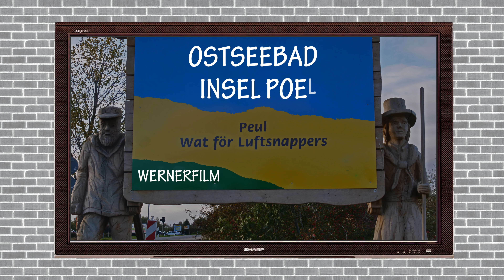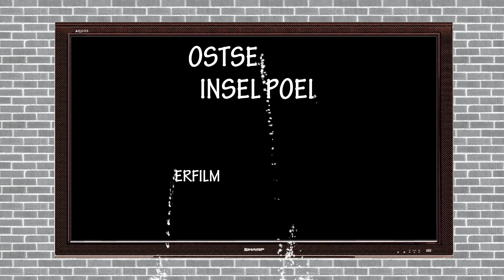Ostseebad Insel Poel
Die Insel Poel liegt in der Wismarer Bucht in der Ostsee, nahe Wismar. Der Film meine gesammelten Eindrücke aus unserem Herbsturlaub 2019. Ausserdem gibts noch Bilder von Wismar und dem Ostseebad Kühlungsborn.